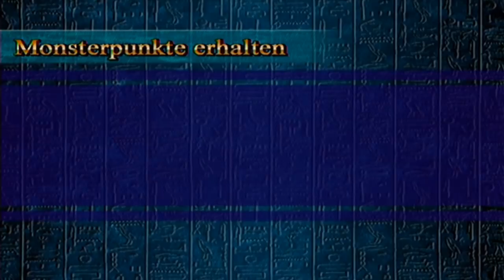Let's Play Yu-Gi-Oh! Kapselmonster Kolosseum [German/Blind] #14 - Ein Schießdrache!